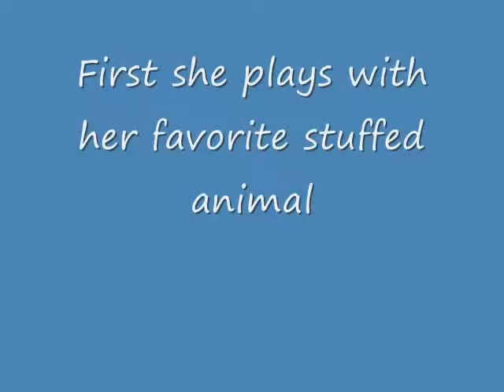Kitty begs for laser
Just a quickie on my fun cat, Holly.